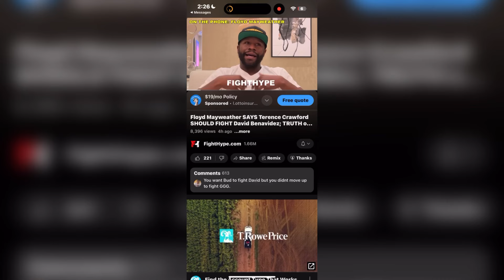FLOYD MAYWEATHER TRYING TO GET TERENCE CRAWFORD BEAT … HATING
MUSTY: FLOYD MAYWEATHER WANTS TERENCE CRAWFORD VS DAVID BENAVIDEZ